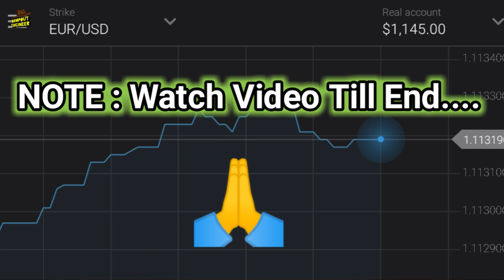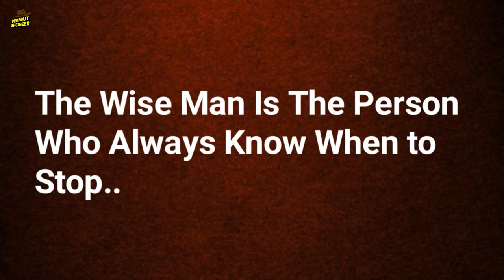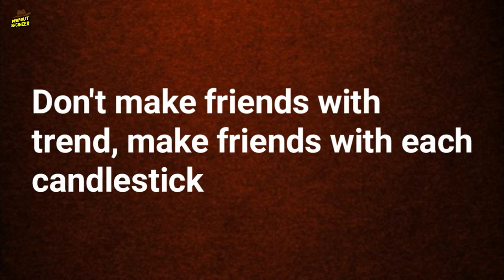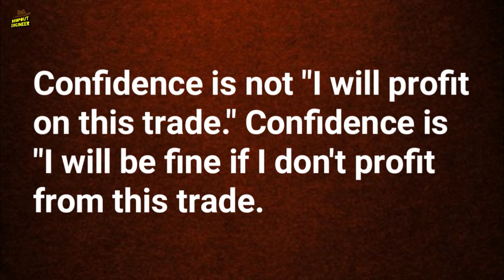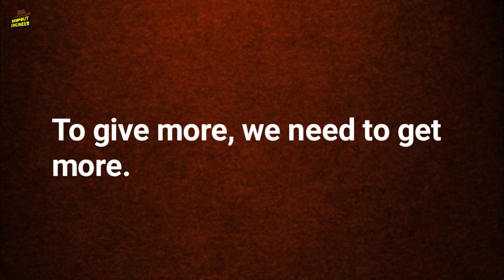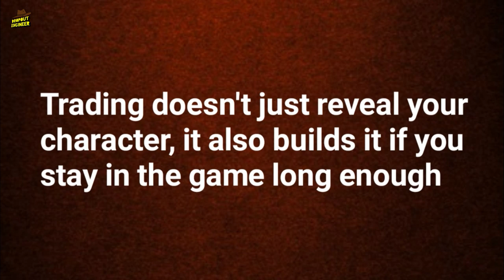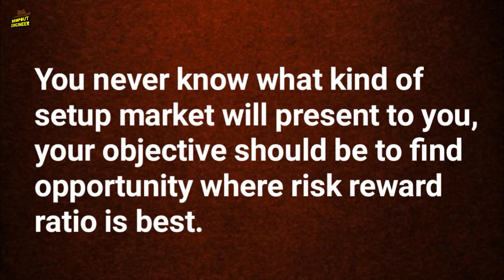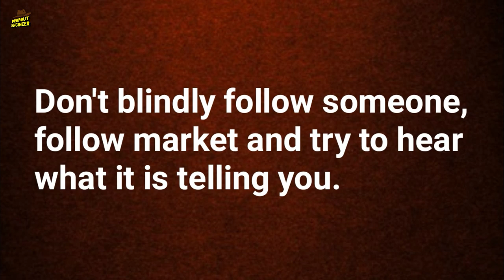Life Changing Trading Motivational Video For Binary Traders | New Year Energy Booster Video For 2020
Welcome Back 😊

Hey Guys Wish You All a Very Happy New Year. Guys Ajj New Saal Ka Pehla Dein Hai And Ajj Ki Shuruwat Kisi Strong Motivation Se Hi Honi Chahie Taki Apko Saal Bhar Har Ek Halato Se Ladne Ki Energy Mile And Moatly Jo Bhi Humare Subscriber's Binary option par trading karte hai unke liye hi mene ye video specially Banaya hai so guys watch this video till end. binomo motivational video olymp trade motivational video binary option

Queries Solved :

How to add money in binomo
How to deposit money in binomo
How to widraw money from binomo
Which bank supports to binomo
Forex trading
Binomo 100% working strategy
how to win in binary option after loss
how to recover loss in binary option
how to recover loss in olymp trade
how to recover loss in iq option
how to win every trade in binomo app
Binomo app se paise kaise kamaye
How to earn money from binomo
Make money from binomo app
Iq option
Olymp trade
Binomo winning strategy in hindi
Best forex trading app
Binomo app se paise kaise nikale
Binomo mein paise kaise deposit kare
Binomo live trading proof with real account
Binomo real account trading
Binomo 200$ trade live
Binomo 500$ trade live
Binomo 14000 rupees live trade
Binary options
Olymp trade
Binomo Live widrawal proof

Thank you guys apke hamesha ke aese hi support ke liye 😊